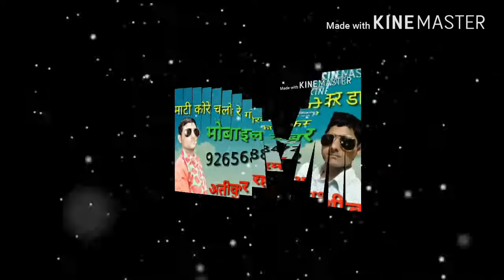हिंदी Bewafa Sanam का गाना हिंदी Bewafa Sanam का गाना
हिंदी Bewafa Sanam का गाना हिंदी Bewafa Sanam का गाना अतीकुर्रहमान